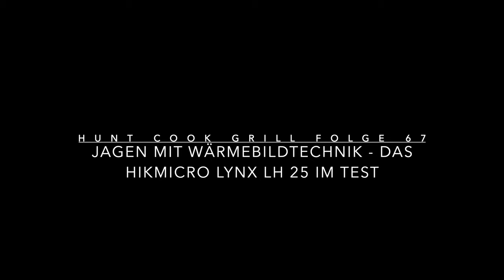Jagen mit Wärmebildtechnik - Das HIKMICRO Lynx Pro Lh 25 im Test - @Waermebild24 - Rabattcode!!!!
In dieser Folge teste ich für Euch das HIKMICRO Lynx Pro Lh 25!

Wenn auch Ihr Interesse an der Jagd mit Wärmebildtechnik habt, dann bekommt Ihr bei @Waermebild24 eine große Auswahl an Geräten von allen bekannten Herstellern, eine Top- Beratung von Jägern für Jäger, ein Top-Preis-Leistungsverhältnis gepaart mit super Zusatzleistungen und die Möglichkeit einer Finanzierung der Geräte.

Mit dem Rabattcode: "huntcookgrill50" spart ihr noch einmal 50 Euro auf jeden Einkauf bei @Waermebild24 .

Grüße und Waidmannsheil

-Anzeige - Werbevideo-